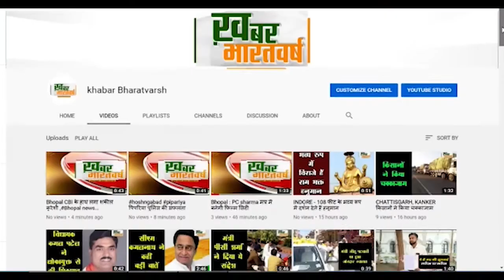धूमधाम से मनाई गई पं गोविंद बल्लभ पंत की जयंती कार्यक्रम मे नही आने वाले कार्मिकों पर डीएम हुए नाराज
पौड़ी : धूमधाम से मनाई गई पं गोविंद बल्लभ पंत की जयंती कार्यक्रम में नहीं आने वाले कार्मिकों पर डीएम हुए नाराज किया जवाब तलब